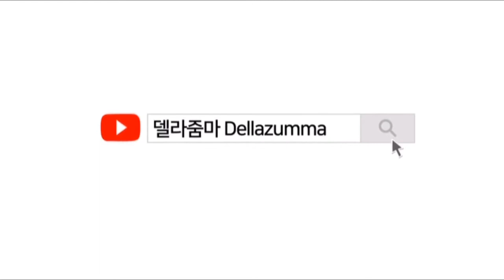DRAWING Seo Yea Ji | 서예지 그리기 | 사이코지만 괜찮아 | 색연필손그림 | Della [델라줌마]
Colored pencil drawing of Seo ye ji
‘사이코지만 괜찮아’의 서예지 그리기✍️

MATERIALS
colored pencil
paper : bristol 400